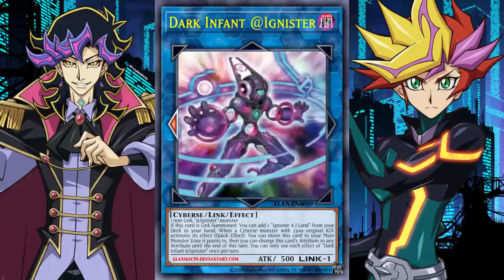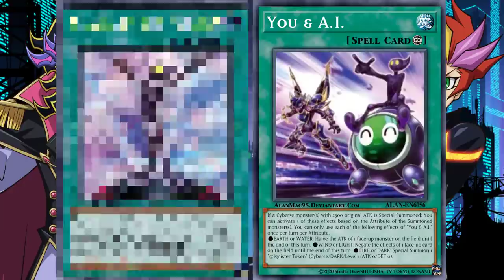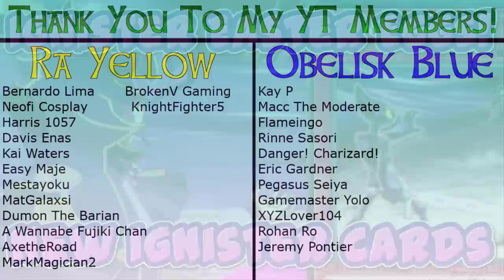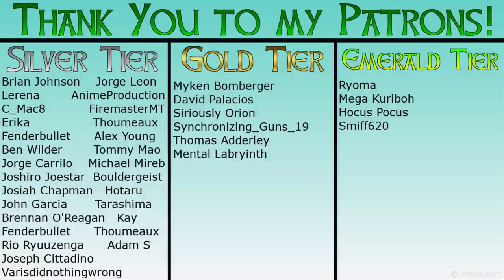New @IGNISTER Support - AMAZING Card Art!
Starting to clear out the January backburner! About a month ago we got a bunch of new @Ignister cards, and let me tell you they are loaded with references to the YuGiOh VRAINS anime! I break down each one and go over the references that I caught, let me know if you saw any that I didn't!

Please let me know your thoughts on all of these support cards, and I hope you enjoy!

Pegasus Seiya
XyzLover104
Stella Sky

DIAMOND TIER
Jesse Wood
Latrell Smith
Anime Kaput

PLATINUM TIER
Horace Maye
Goosey Q
Panther J
Jorge Leon
Blue Maiden 28
Jarrett Buller
Aura Dragon